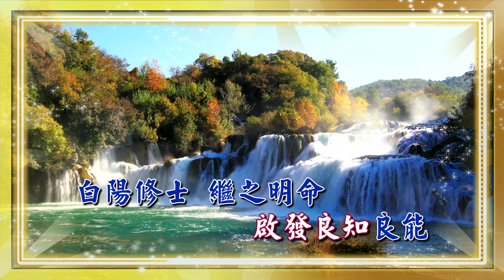一貫道創作歌曲伴唱17《忠義鼎》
《忠義鼎》
天不喪斯文　故有聖人出世
接續道統真傳　以綱紀教化人心
啟發良知良能　白陽修士繼之明命
濟化三天　大道之行 天下為公
一貫薪傳　廣化眾生
闡道九洲　普化世間
今有發一崇德承天景命
故鑄鼎以立　彰其道統
立鼎而信　天下傳之
白陽重器　為之守護
鼎之威信　廣納賢英
開啟未來萬世之功
故於光慧鑄鼎　以昭明聖德
表之天地人　彰其聖德於萬世也